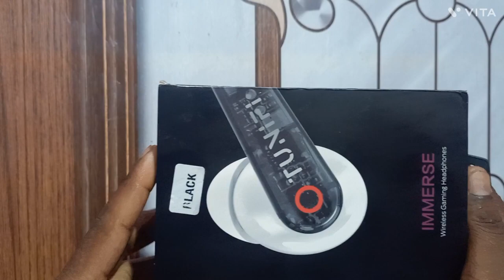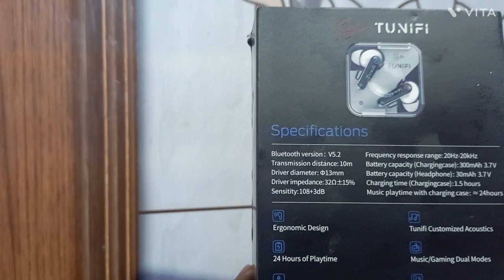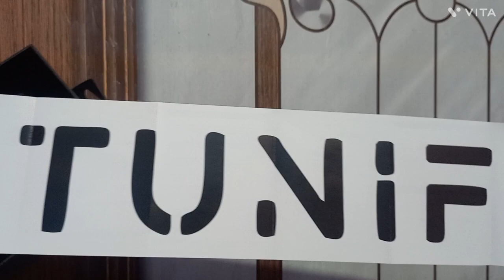tunifi immerse transparent earbuds 8d stereo Unboxing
tunifi immerse transparent earbuds 8d stereo

tunifi immerse nothing ear 2

tunifi tn immerse earbuds

tunifi immerse

tunifi immerse earbuds

tunifi immerse nothing ear 2 earbuds in ear tws

tunifi tn immerse
tunifi immerse nothing ear 2 earbuds

tunifi immerse transparent earbuds

tunifi immerse transparent

About:- नमस्कार दोस्तो मेरा नाम है आनंद और अगर आप हमारे इस चैनल पर नये आये तो आप हमारे चैनल को सब्सक्राइब करके हमारा प्रोत्साह बढ़ाये ताकी हम आपके लिए डेली एक नया विडिओ लेकर आ सके।